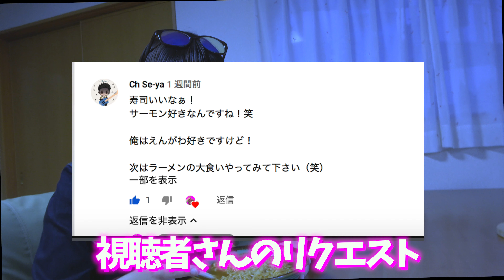すっぴんでラーメン大食いチャレンジ！完食できるのか！？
今までの中で1番ユルイ動画😁

【えりか twitter】
■お手紙・プレゼントの宛先はこちら
〒153-0042

使用機材
iPhone8
FINALCUTPRO